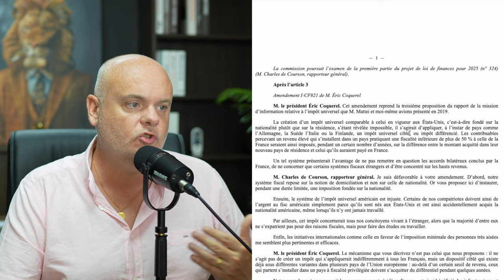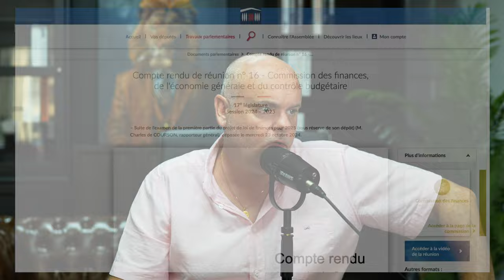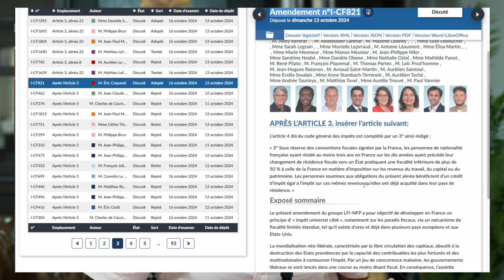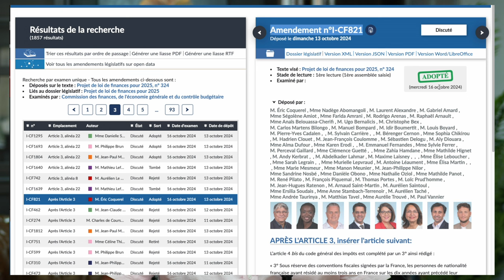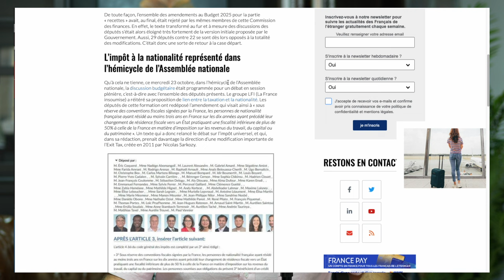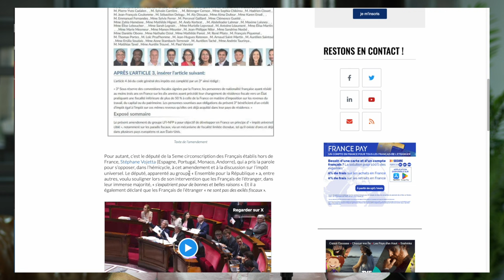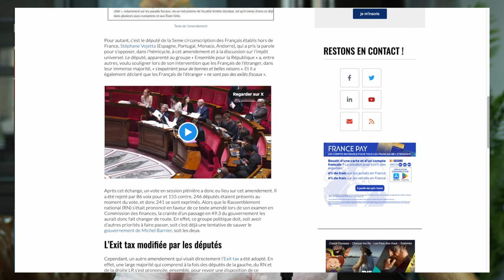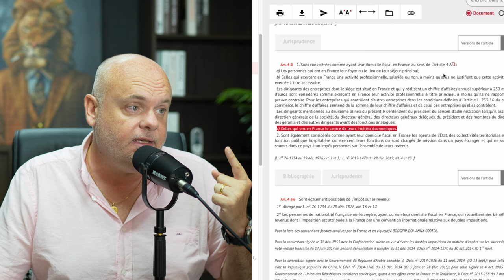Impôt sur la nationalité française : ce que vous devez savoir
🎬 Série de 4 vidéos offertes : Comment lancer un business Airbnb sans apport

Tags de la vidéo